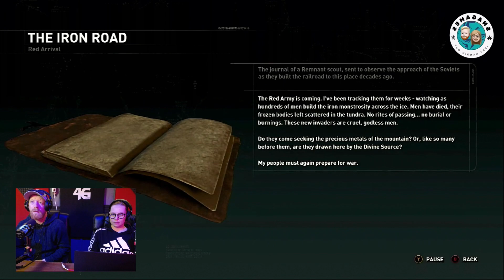Rise of the Tomb Raider: Episode 3 - Among The Enemy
Hang out with us as we play through Rise of the Tomb Raider.